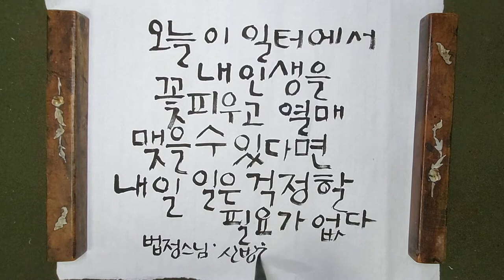걱정 / 법정스님